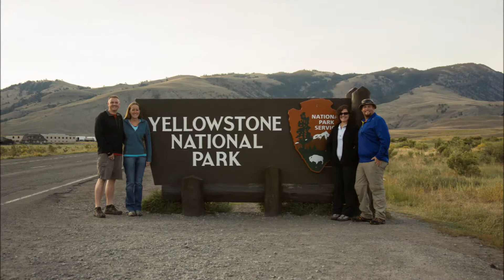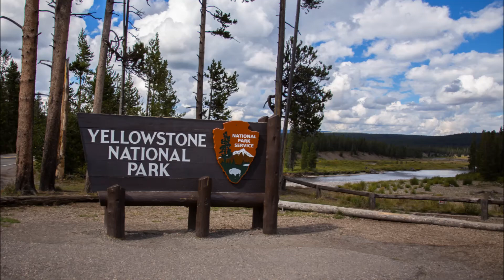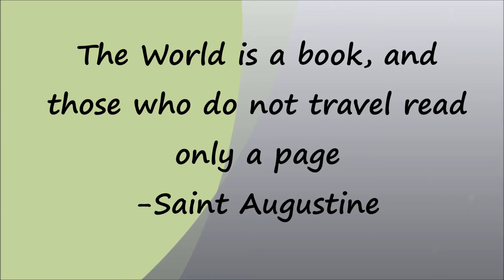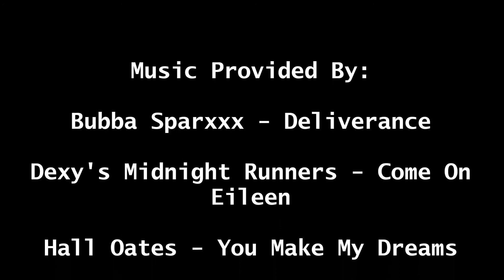Out West 2013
Family Vacation to Yellowstone and Grand Teton National Parks